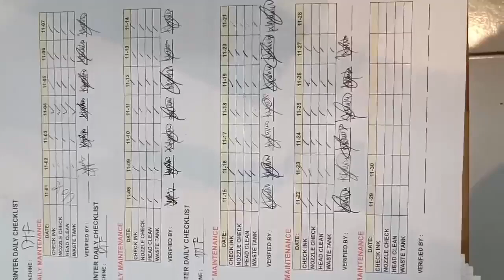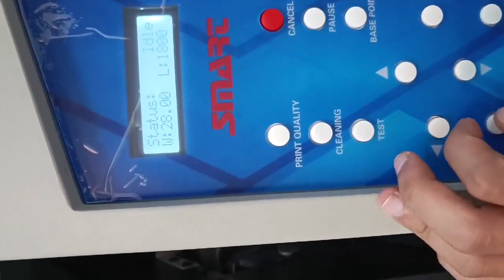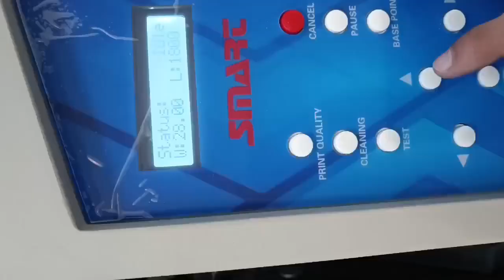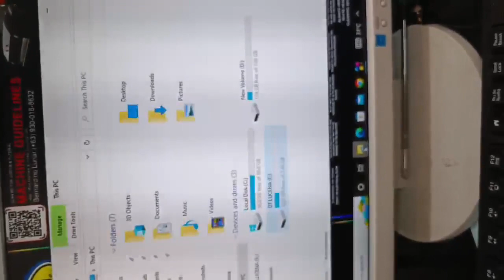DTF VLOG November 27,2022